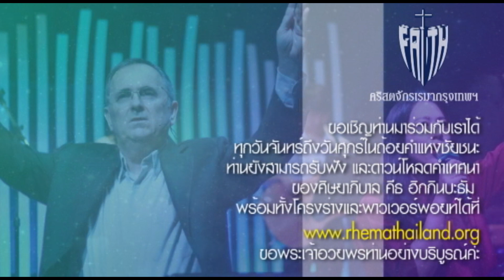3 ของขวัญแห่งความชอบธรรม พระเจ้าทำให้ท่านเป็นผู้ชอบธรรม ตอนที่ 1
คริสตจักรเรมากรุงเทพฯ ขอเชิญท่านร่วมรับฟังคำแบ่งปันจากพระวจนะของพระเจ้าที่จะยกชูท่านขึ้น เสริมสร้างท่าน และช่วยให้ท่านมีชัยชนะในชีวิตประจำวันของท่านค่ะ

หากท่านต้องการรับชมเป็นประจำ ท่านสามารถกด Subscribe ช่อง Rhema Thailand เพื่อวีดีโอของเราจะปรากฎในหน้า Feed YouTube ของท่านค่ะ

คลิ๊ก สัญลักษณ์แจ้งเตือน (รูปกระดิ่ง) เพื่อรับการแจ้งเตือน เมื่อเราโพสวีดีโอใหม่ เพื่อที่ท่านจะไม่พลาดการรับชมวีดีโอใหม่ๆ ค่ะ